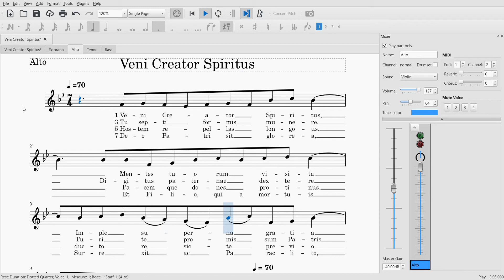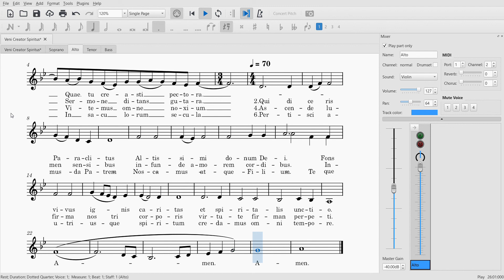Alto Study Guide - Veni Creator Spiritus